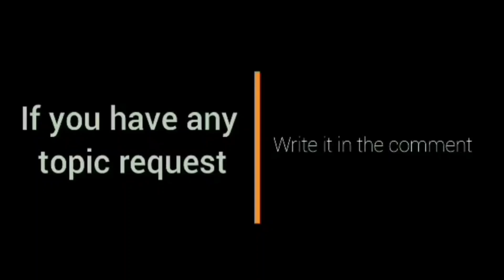SECRET WEAPON NG BRGY GINEBRA! l John Pinto Full Season Highlights l PBA Governor's cup 2022